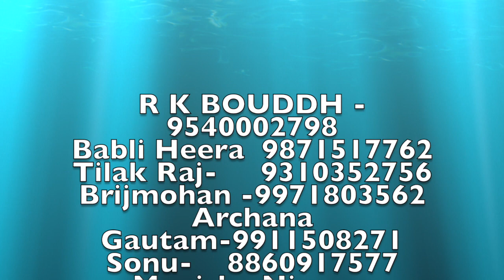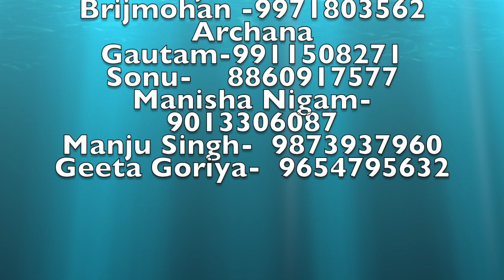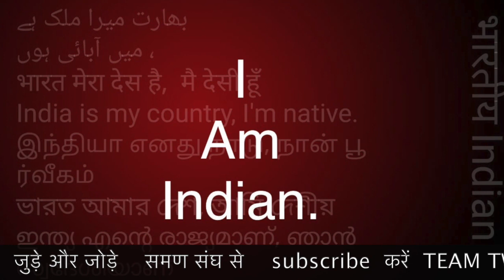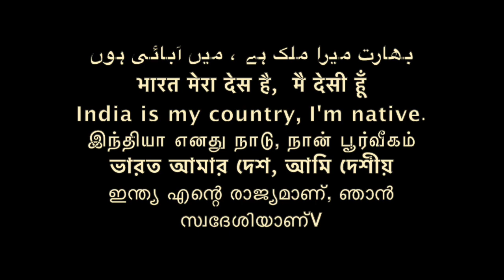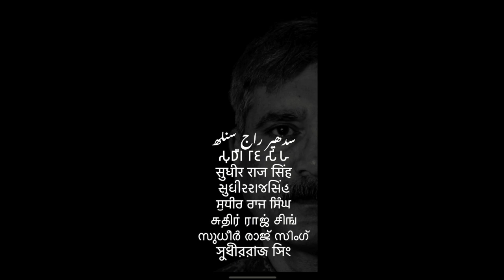समण संघ सबसे अच्छा है प्रकाश सिंह Saman Sangh prkash singh। /Sudhir Raj Singh/Pali